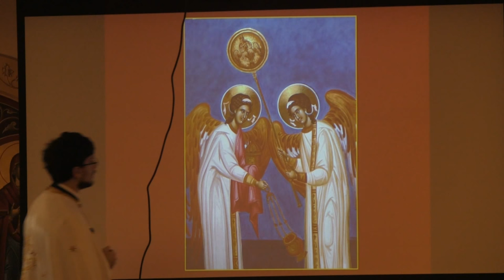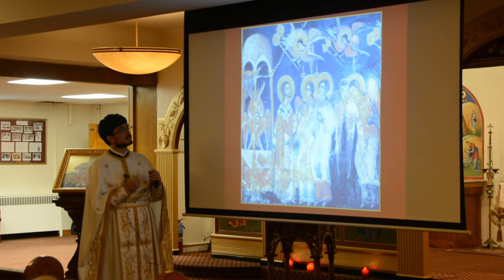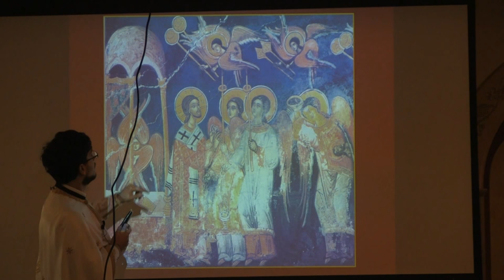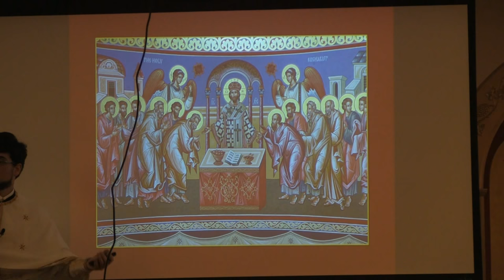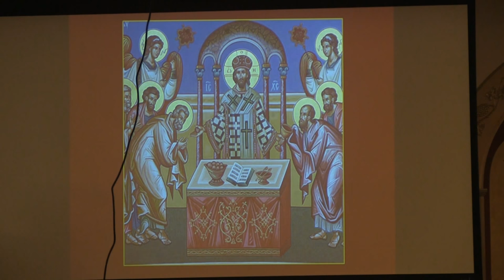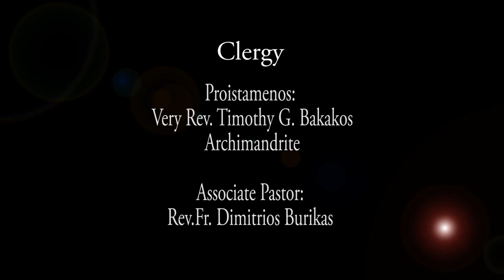2016-02 (Vol #15-1) Assumption Greek Orthodox Church: Adult Education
Assumption Greek Orthodox Church Adult Education Program 1

Recorded on Sunday Feb 21, 2016

Father Dimitrios begins a 3-part adult education program that will be held in our St. Catherine's Chapel immediately following SCS (Sunday Church School) Divine Liturgy.  The three programs are to be held on: